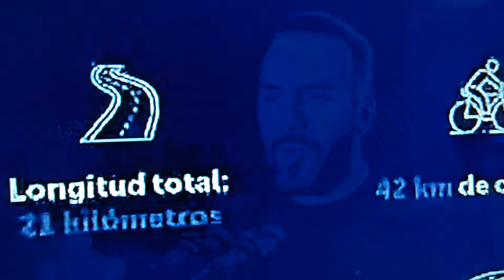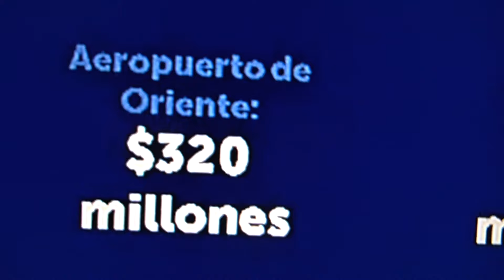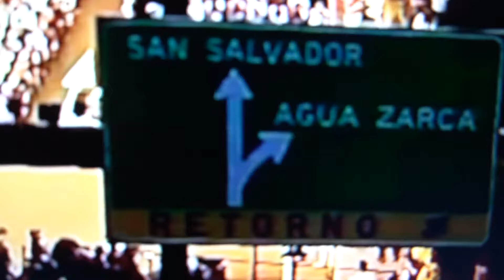Presidente Bukele Inaugura Nuevo Periferico En San Miguel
Con La Ayuda de Japon Inaugura El Periferico Gerardo Barrios